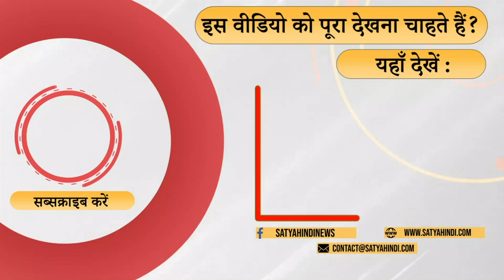यूपी में लहर चल रही है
यूपी क रैली में हरियाणा से लोग लाएं जाए ,रैली रद्द कर दी जाए तो साफ है देश में केंद्र के खिलाफ एक लहर है जो यूपी में भी है . वरिष्ठ पत्रकार श्रवण गर्ग की टिपण्णी